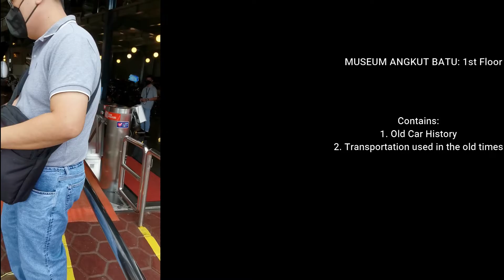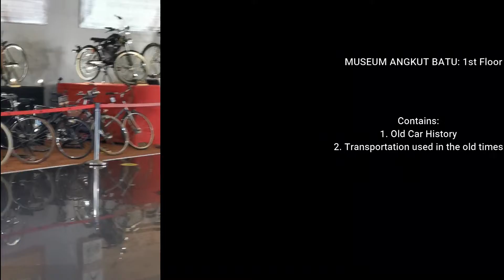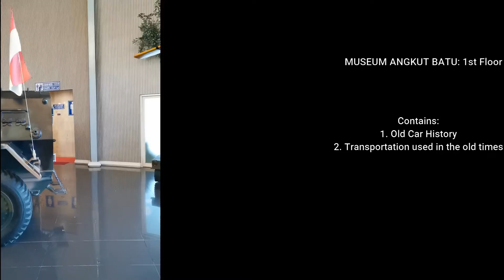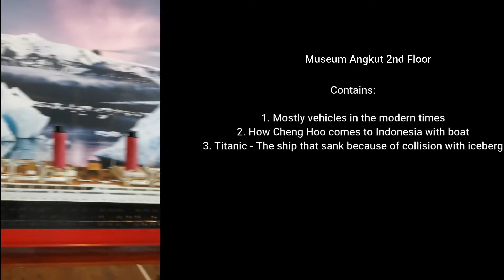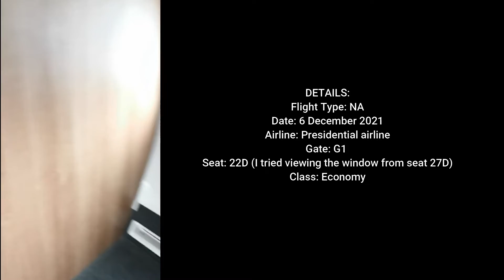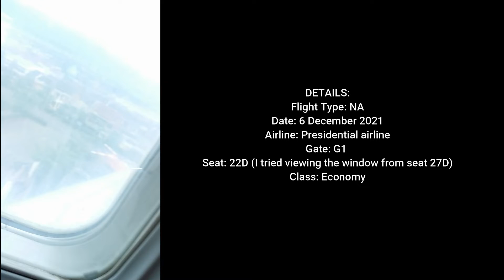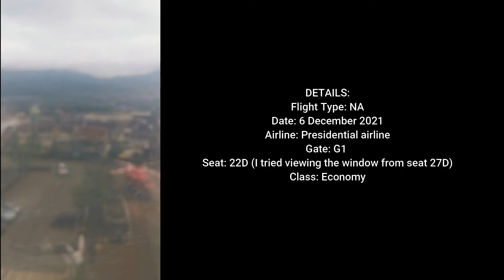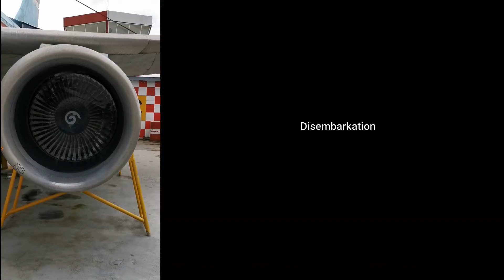Collin's Vlog: Museum Angkut Tour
Hi Everyone.

This is Collin. I have a video showing you Museum Angkut in Batu. This location shows a lot of attractions such as Queen Elizabeth's palace, indonesian presidential plane (retired B737 200), cars in present and past, ships in present and past, titanic (sink due to collision with iceberg while in sea).

Those of you who wants to go to museum angkut physically. The registration link is